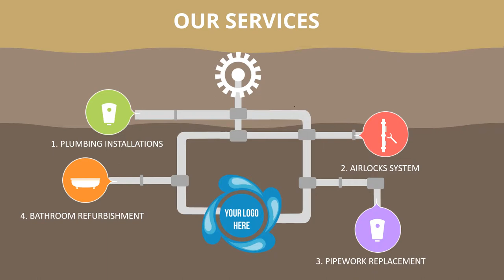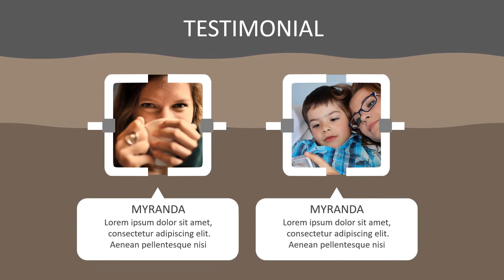Contoh Video Animasi Service Plumber, Perbaikan Pipa Air, Jasa Plumber, Promosi Paralon, Aquarium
Contoh Video Animasi Service Plumber, Perbaikan Pipa Air, Jasa Plumber, Promosi Paralon, Bank Mandi, Aquarium

           KUMPULAN CONTOH VIDEO KAMI
2. CONTOH VIDEO FASHION SHOW
5. CONTOH VIDEO PERSONAL BRANDING
7. CONTOH VIDEO COMPANY PROFILE
8. CONTOH VIDEO PROMOSI MASAKAN
9. CONTOH VIDEO IKLAN KENDARAAN
10. CONTOH VIDEO UCAPAN, UNDANGAN

Plumber   Jasa Pembuatan Video Animasi Service Plumber, Perbaikan Pipa Air